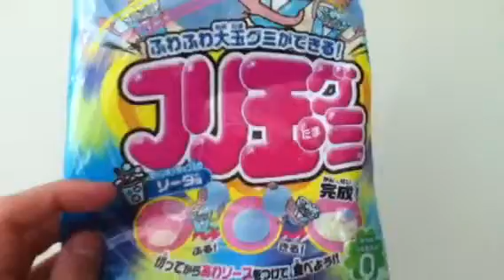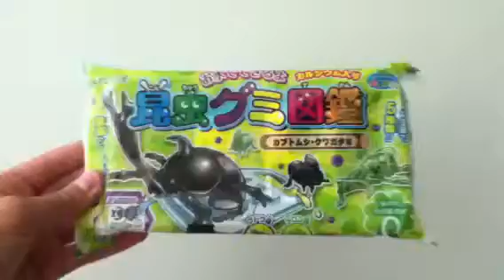SORRY :(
Sorry that I cant upload the furitama gummy ball soda because people kept interrupting me while I was recording the video